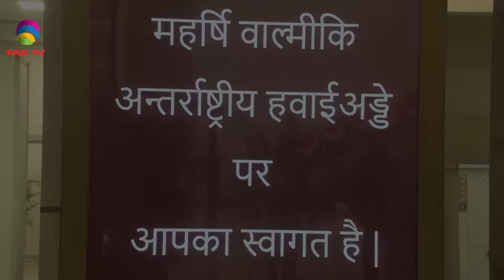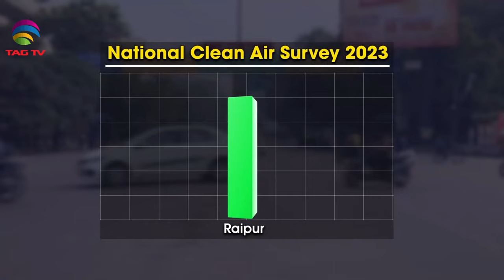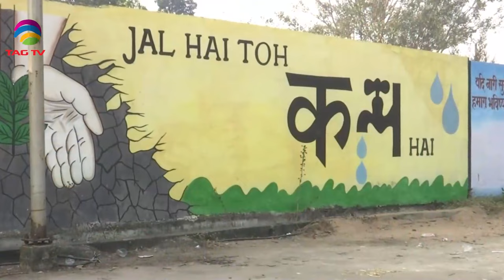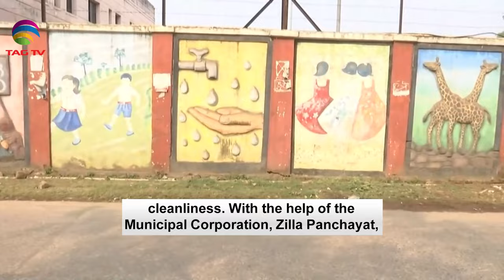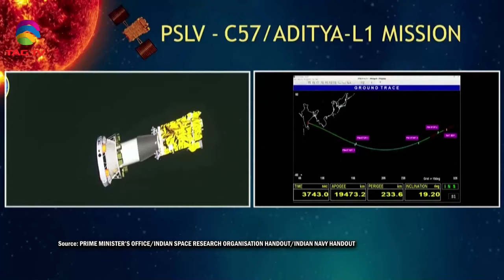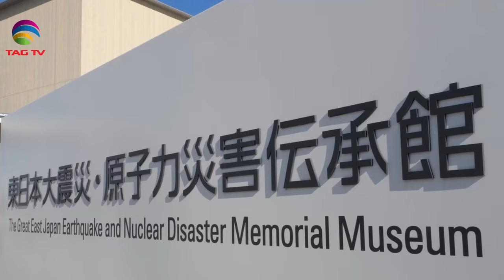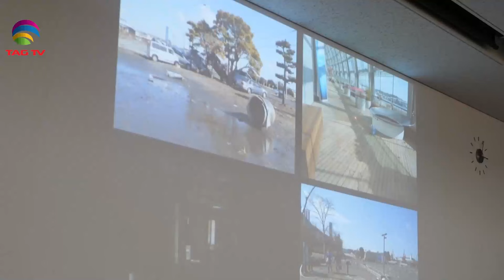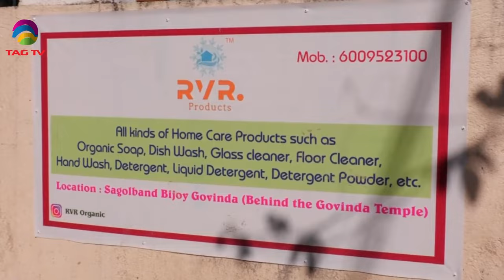'My India' Show featuring India's Mosaic @TAG TV Saturday Special Magazine Show - January 20, 2024